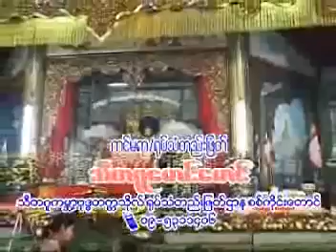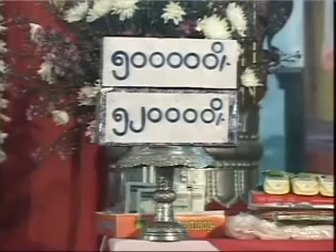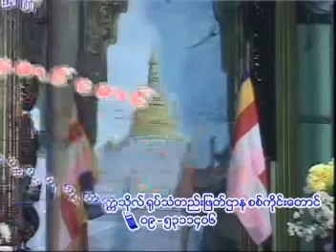သီတဂူဆရာေတာ္ ဘီလုံးဌက္ႏွင့္စြန္ တရားေတာ္